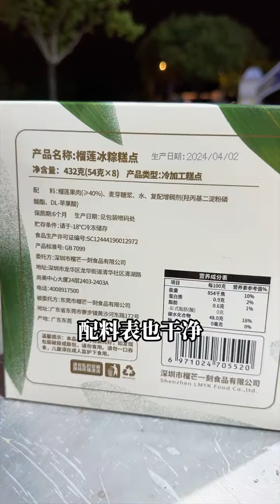Xiamen, Fujian, popular street food stalls, how about trying it, durian ice rice dumplings, durian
Xiamen, Fujian, popular street food stalls, how about trying it, durian ice rice dumplings, durian ice rice dumplings, durian ice rice dumplings